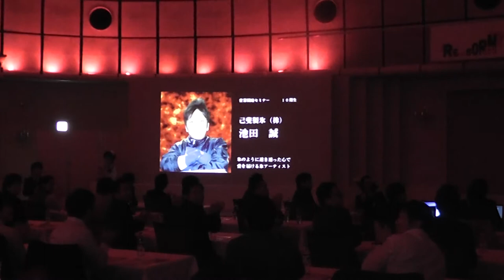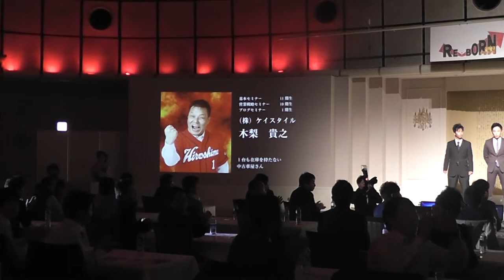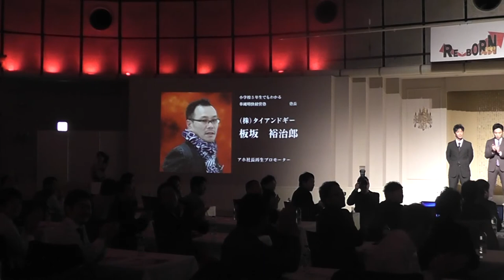リボーンアワード２０１３ 発表者登場シーン